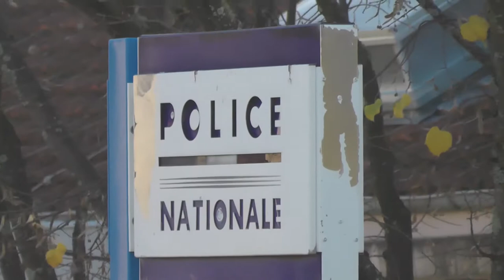convoquée au commissariat le 19/11/2020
une "militante" convoquée au commissariat ce matin pour avoir participé à une manifestation pour la santé devant l'hôpital (les manifestants ne savent pas forcément si la manif est déclarée ou pas surtout quand là on manifeste pour l’intérêt général)